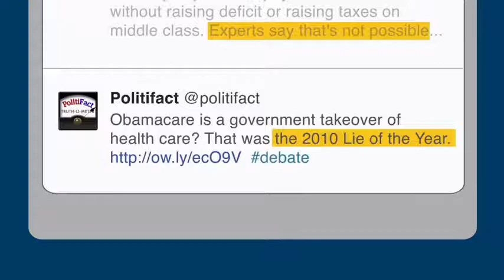Mitt Romney's Debate Performance Mostly Fiction YouTube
Mitt Romney's Debate Performance  Mostly Fiction - YouTube.flv